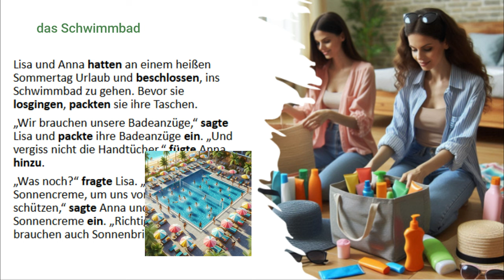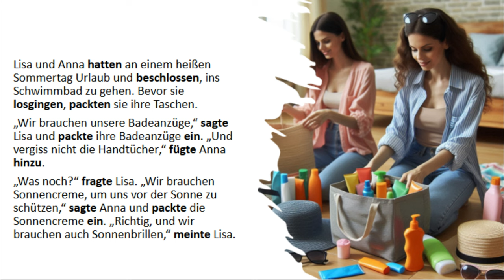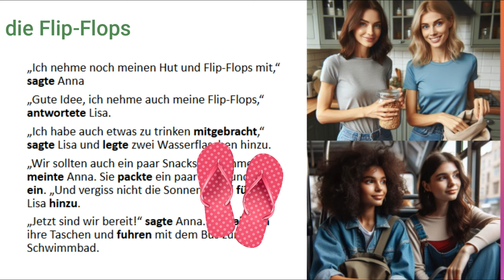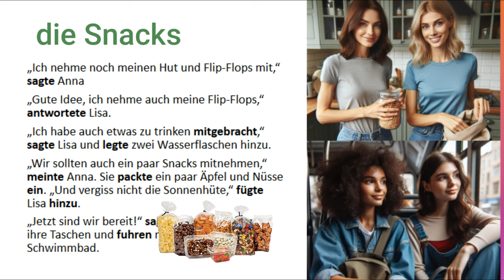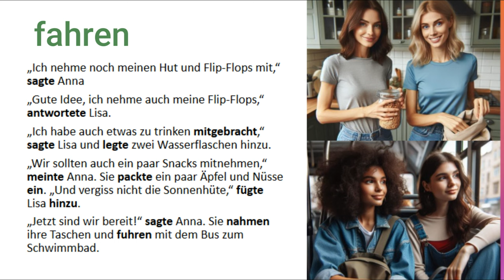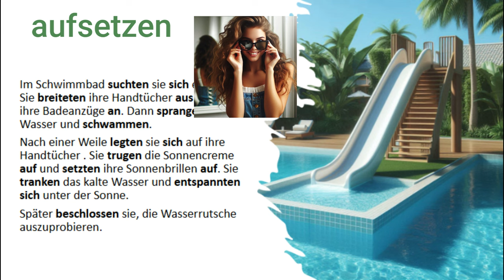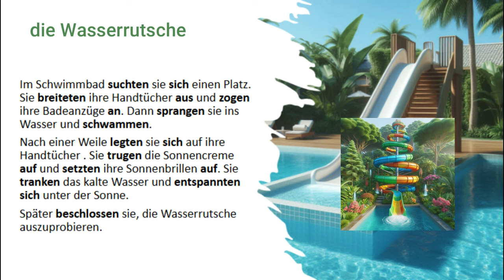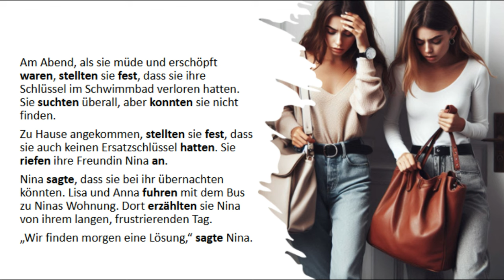تعلم اللغة الالمانية عن طريق القصص-